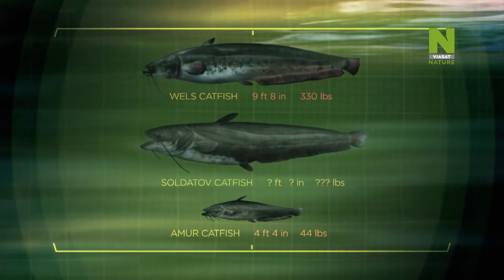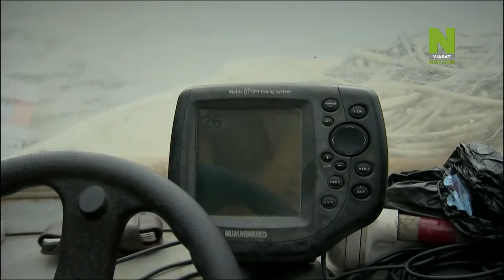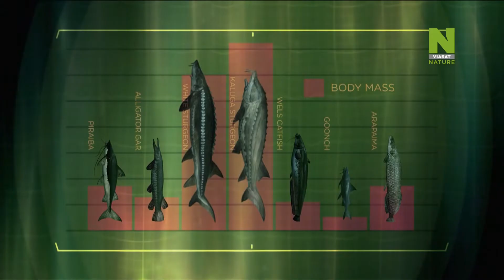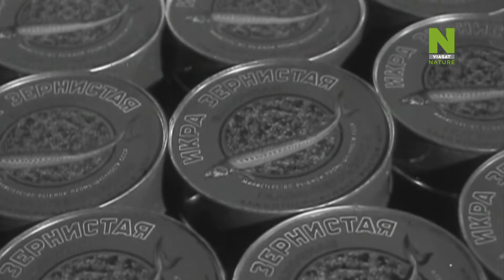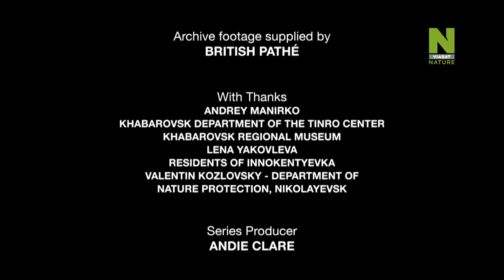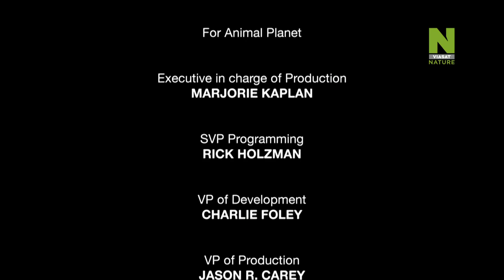Édesvízi szörnyek - Orosz gyilkos